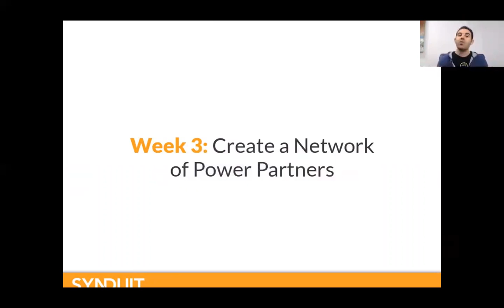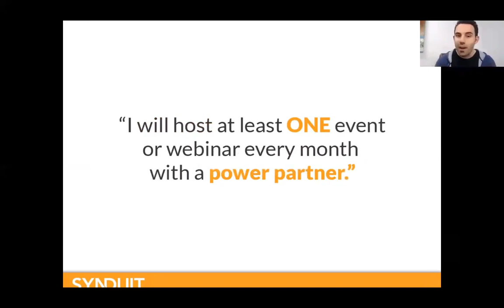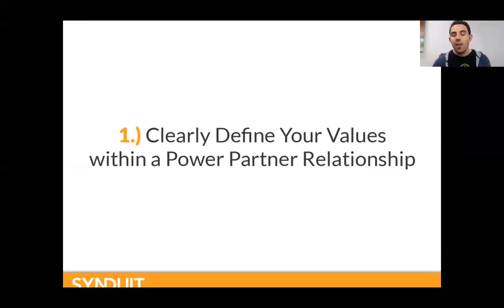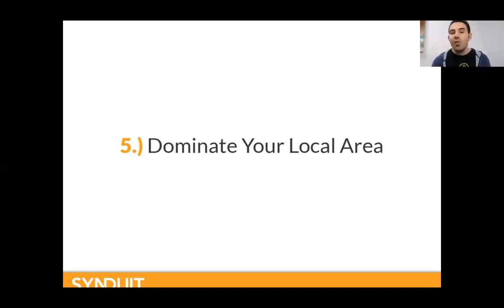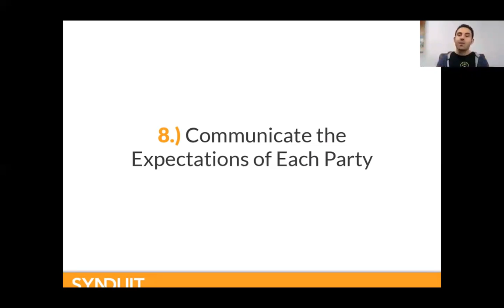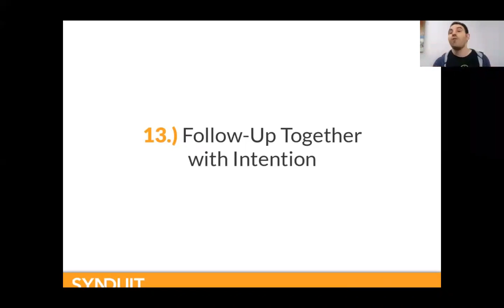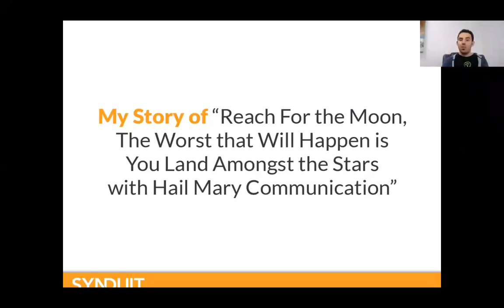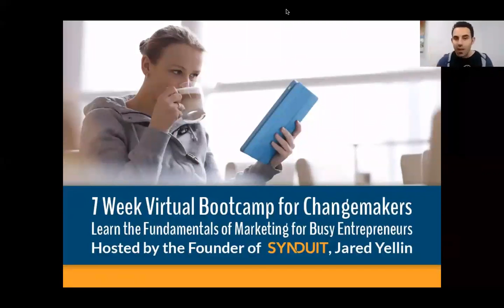Leader Training Week 3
Creating Power Partnerships